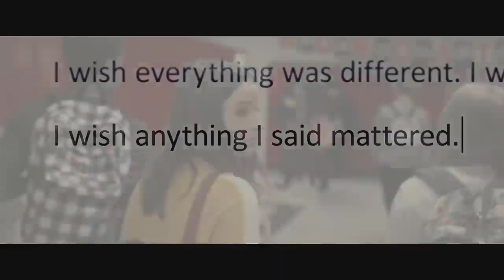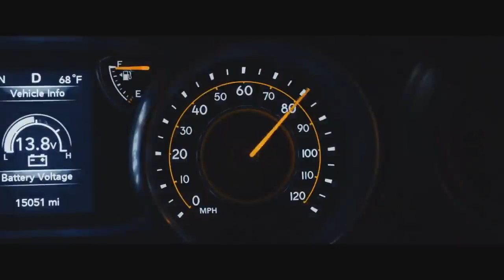DEAR EVAN HANSEN Official Trailer (2021).